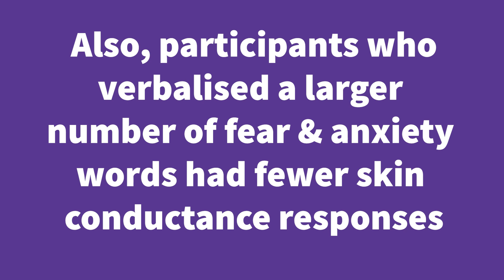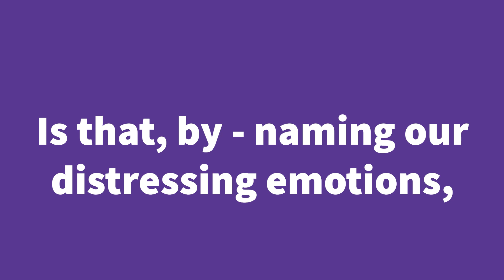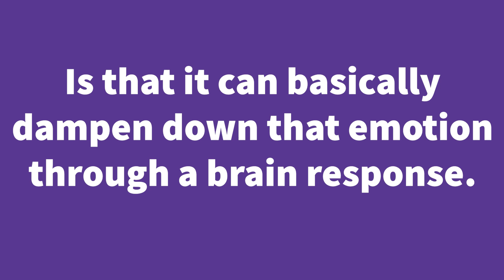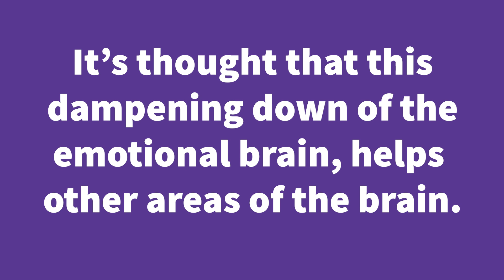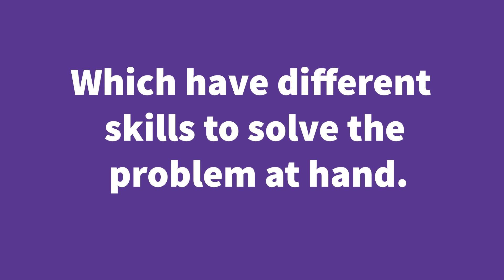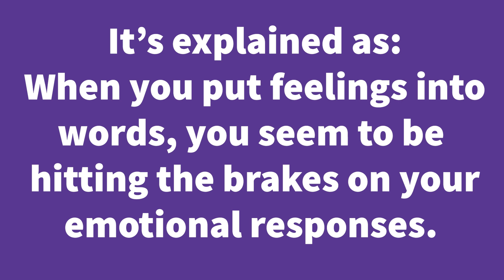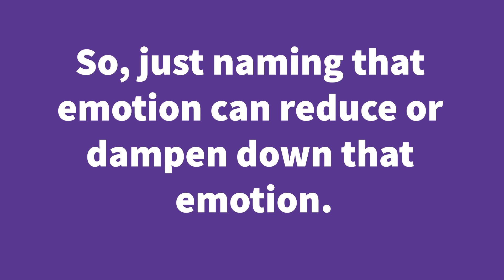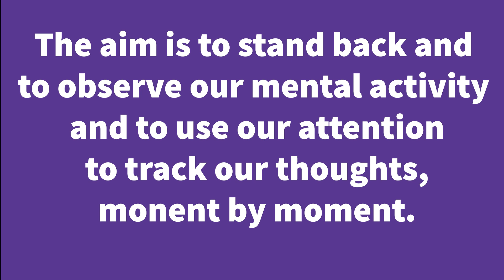CMRH Bitesize: Emotions - Labelling emotions? ep2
Welcome to the CMRH bitesize session on CBT skills. In this session Katie talks you through emotions and what these are. Katie talks you how to label emotions and gives examples why.